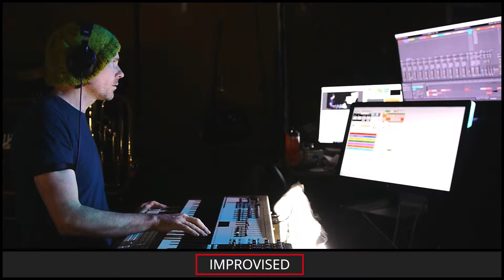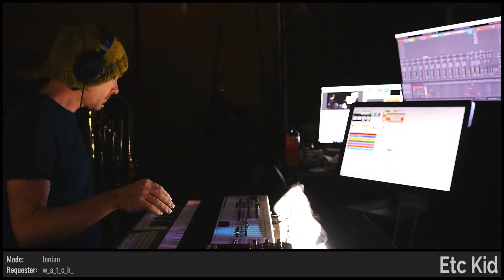ETC KID • The Trumpet in the Cloud • Improvised on 2019-03-27 (#2)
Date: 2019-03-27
Virtual Tour: The Perception of Sound (named by megdynamic)
Virtual Venue: The Last Day of Forever (named by ClaraBowBunny)
Song Title: The Trumpet in the Cloud (named by Histrion256)
ETC KID: Keyboards and Trumpet

BPM: 127 (allegra029)

Key: G# (MyLeftThumb69)

Mode: Ionian (w_a_t_c_h_)

Drum loops: (chugernaught23), (james290402)

Melody: 'Why_Are_We_yelling' (megdynamic)

Drumkit: Steely Beats [BBA] (NiftyGuy1)

Sounds: Brother Boat's Friend [BBF] (flying_scot), Feel The Love [NHG] (allegra029), Rain in the Candlelight [HPC] (Wittko), Animorphus [ANI] (The_Germmunity), 6am Cyber Jazz Bass [CJF] (Danjio), Floating Space Chimes [CMG] (Danjio)

Drum fills: 'And_Ye' (w_a_t_c_h_), 'Shall' (w_a_t_c_h_), (Domdude64), (Domdude64), (Domdude64), (MrRobertTables), (MrRobertTables), (MrRobertTables), (MyLeftThumb69), (james290402)

Light show(s) incorporated visuals and effects from the following sources/creators:

Cycling '74 (Rhythmized by ETC), Mantissa, Switzon S. Wigfall, III, ETC KID, beeple, Volumetricks, and VideoBlocks